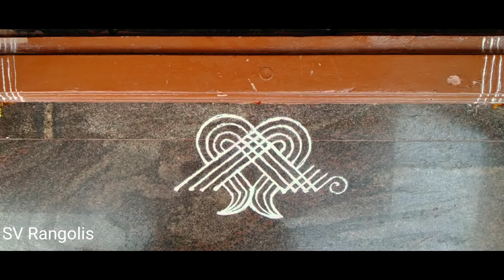Easy main door entrance rangoli/ doorstep rangoli/ deepam rangoli/ padi kolam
Rangoli is a traditional Indian art form to decorate a floor using coloured sand or powder, rice powder, lime Stone etc.

It is called with different names like muggu, kolam, alpana, aripan, aipan, jhoti, madana .

It is our tradition to draw rangoli everyday morning at the home entrance.. It represents the happiness, positivity and liveliness of a household and is intended to welcome Lakshmi the goddess of wealth and good luck..

Here is the place to learn
Creative, unique, easy , simple rangoli designs Border rangoli designs, doorstep rangoli design, apartment rangoli designs, pooja room rangoli ...